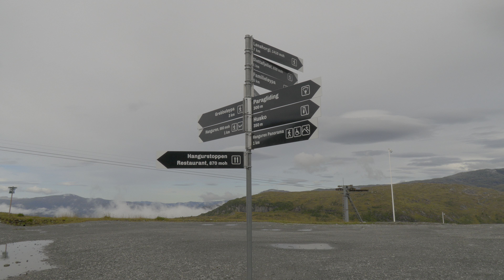Voss - The crossroad between Sogne- and Hardangerfjord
Voss is a region with an interesting history, unique landscapes and leading tourist destination with a strong focus on sport. In this video we will you the centre of Voss, Voss Gondol and Mount Hanguren.

Drone footage is taken outside the no-flyzone (defined in safetofly.no by 2021)  which starts at the culture house.